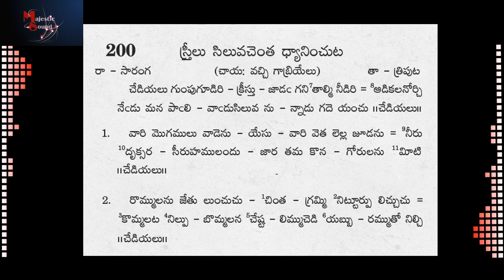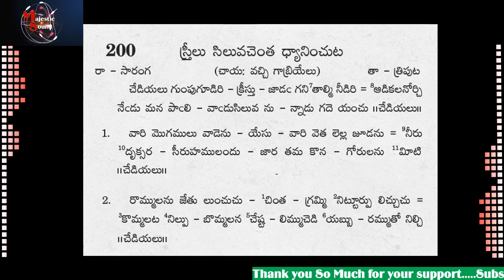Chediyalu Gumpugudiri చేడియలు గుంపుగూడిరి (Song No200)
andhra kraisthava keerthanalu lyrics in telugu pdf andhra kraistava keertanalu download andhra kraisthava keerthanalu book andhra kraistava patalu telugu christian songs lyrics  golden hits telugu  christian songs telugu christian songs  latest JESUS songs  telugu list all JESUS songs  telugu christian song mp3 download  telugu christian songs audio    ఆంధ్ర క్రైస్థవ కీర్తనలు  andhra kraisthava keertanalu  -